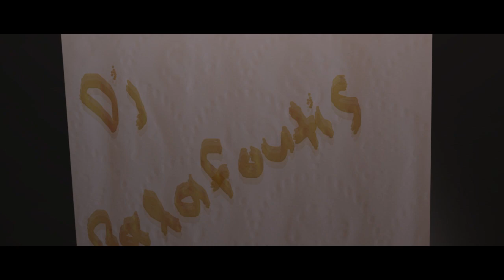ΣΕΞΠΥΡ - Έχω το χαρτί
Στίχοι : Σέξπυρ
Μουσική : Dj Balafoutis
Σκηνοθεσία : Dj Balafoutis

Έπαιξαν οι :

Nick Krikas
Chris Lekkas Cineci
Αλέξης Ομορφονιός